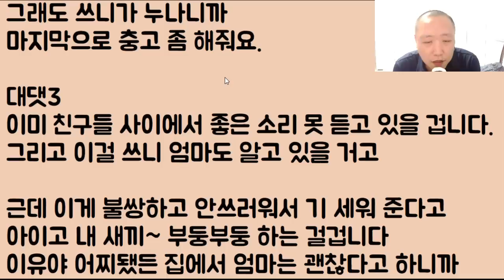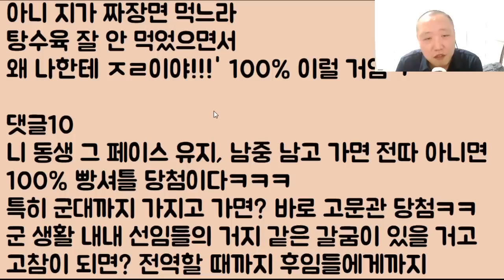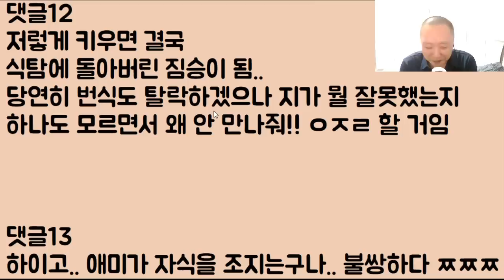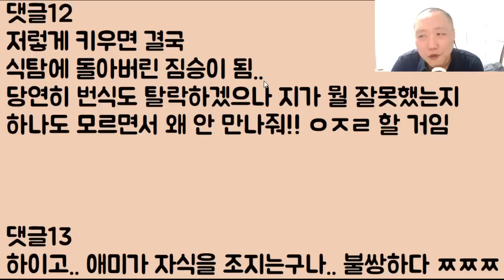[미스테리 풀림ㅋㅋㅋ] 깐쇼새우를 짜장아래에 숨긴 놈과 마누라 몰래 주차장 전 처묵처묵의 과거..ㅋㅋㅋ